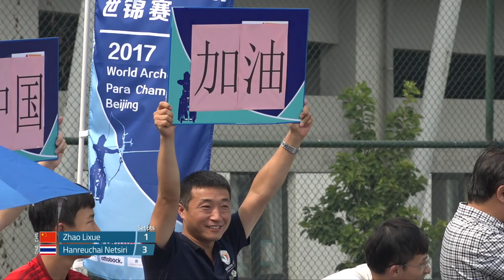Zhao Lixue v Hanreuchai Netsiri – Recurve Men Gold | Beijing 2017 World Archery Para Championships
Full matches of the recurve finals at the 2017 World Archery Para Championships in Beijing, China. Archers shoot at a target 50 metres away and the central 10-ring measures just 8cm in diameter.